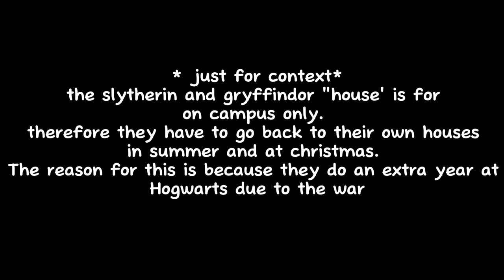"The Dursley's visitHarry and is Friends for 24 hours.”[Part 2-Drarry-Requested]